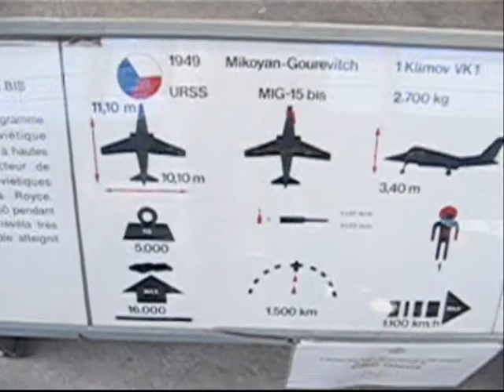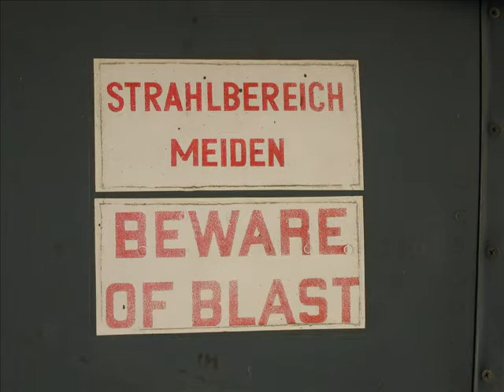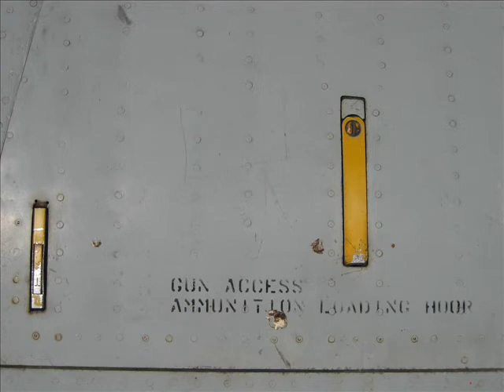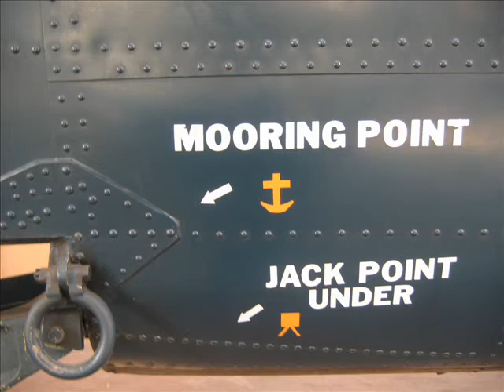Brussels Air Museum - Part Two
Brussels Air Museum